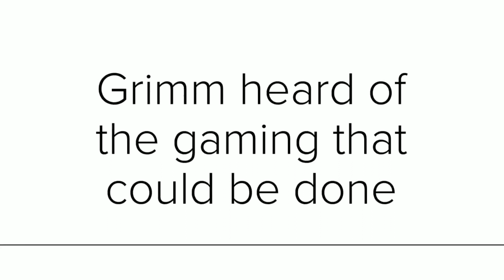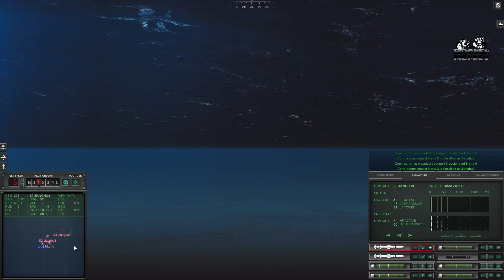Cold Waters - Luck of the Irish?